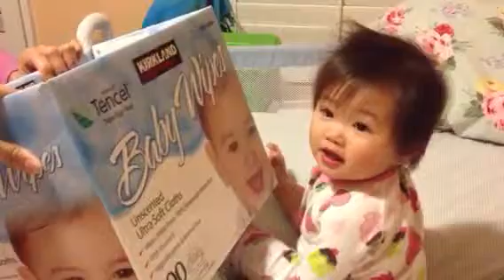Madi kissing boom boom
Madi loves the little boy on the box. We call him Boom Boom. Madi loves kissing him